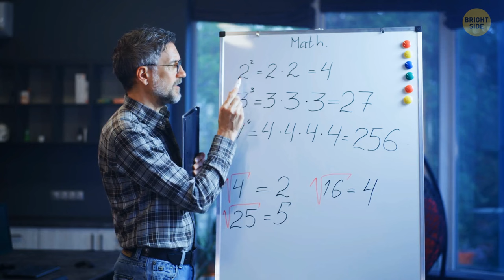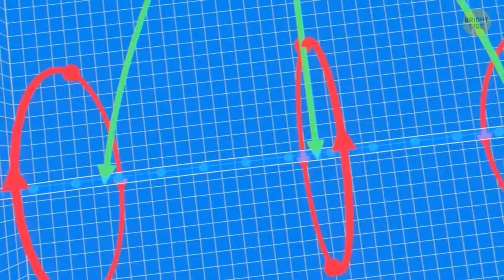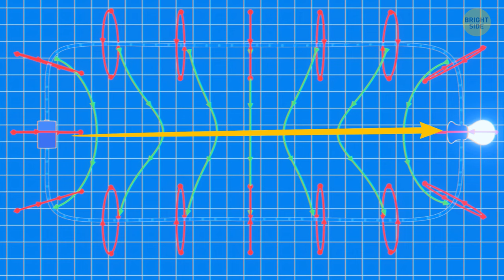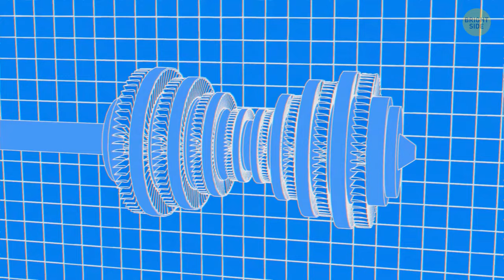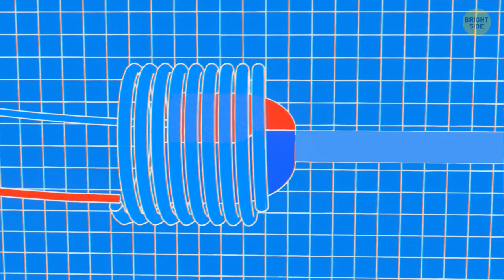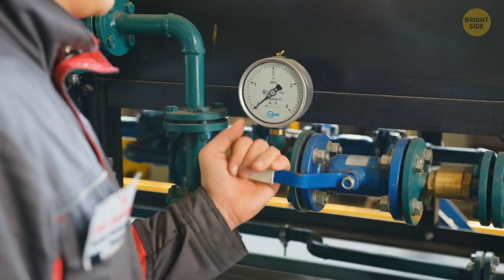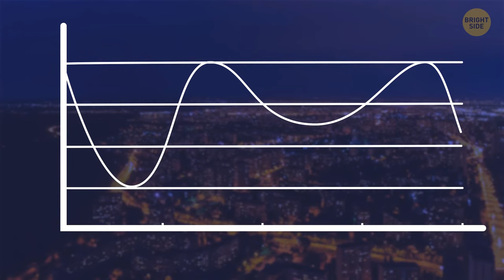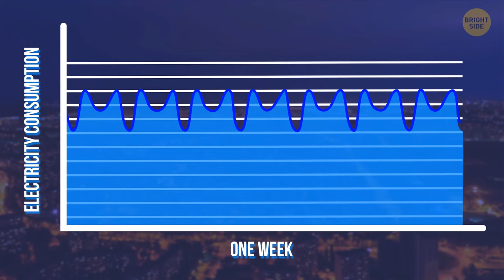Fact or Fiction? Astonishing Truths You'll Struggle to Believe!